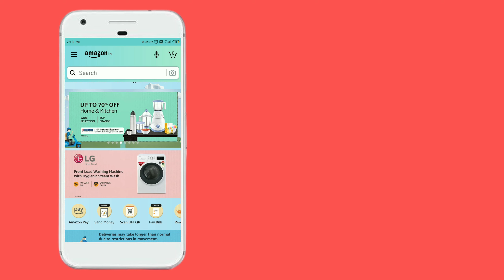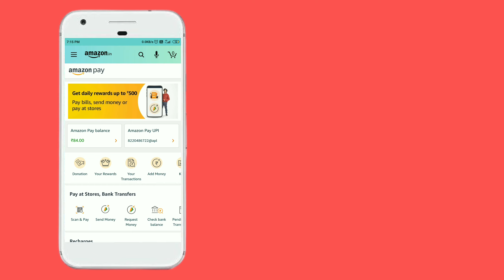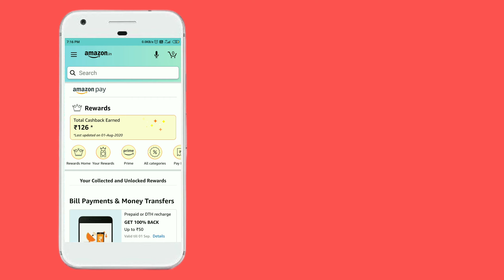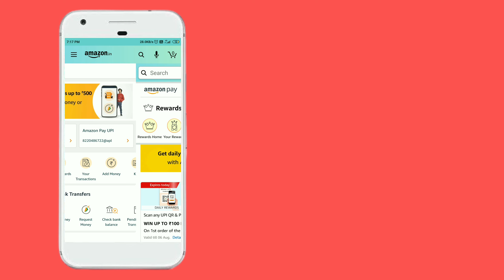How To Make Money On Amazon Pay in Tamil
Hey! You can now use Amazon for money transfer, scan QR, bills and shopping. Join me and win rewards up to Rs.500 everyday.